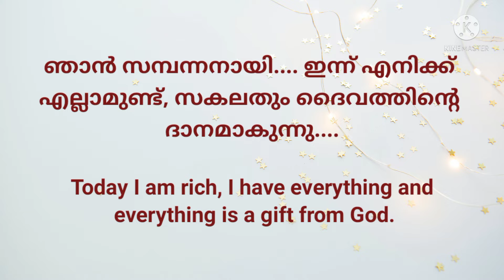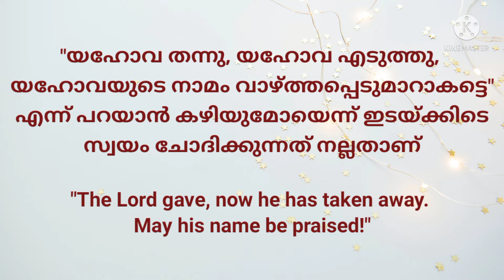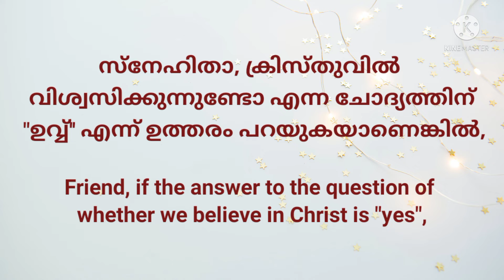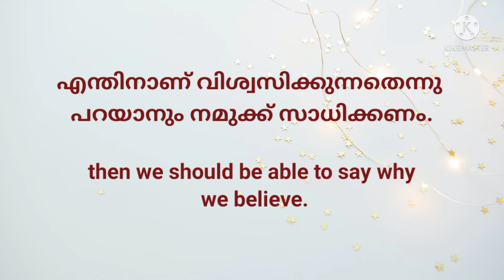സ്വയം ചോദിക്കാം.....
ഒരു നാമധേയവിശ്വാസിയായി ജീവിച്ചിരുന്ന കാലത്ത് ഞാൻ ദാരിദ്ര്യത്തിലായിരുന്നു. ദുരന്തങ്ങൾ നിരന്തരം എന്നെ വേട്ടയാടിയിരുന്നു. എന്നാൽ ക്രിസ്തുവിനെ രക്ഷിതാവായി സ്വീകരിച്ചതിനുശേഷം എൻ്റെ സ്ഥിതിക്കു ഭേദം വന്നു. ഞാൻ സമ്പന്നനായി. ഇന്ന് എനിക്ക് എല്ലാമുണ്ട്, സകലതും ദൈവത്തിൻ്റെ ദാനമാകുന്നു. എന്നിങ്ങനെ സാക്ഷ്യം പറയുന്നതിൽ തെറ്റൊന്നുമില്ല. പക്ഷേ, ഭാവിയിൽ ഇതെല്ലാം നഷ്ടപ്പെടുകയാണെങ്കിൽ, പഴയതുപോലെ ജീവിതം ദുരന്തപൂർണ്ണമായി തീരുകയാണെങ്കിൽ, ഇതേ വിശ്വാസത്തിൽ നിലനിൽക്കാനാവുമോ, ഇയ്യോബിനെപ്പോലെ, "യഹോവ തന്നു, യഹോവ എടുത്തു, യഹോവയുടെ നാമം വാഴ്ത്തപ്പെടുമാറാകട്ടെ" എന്ന് പറയാൻ കഴിയുമോയെന്ന് ഇടയ്ക്കിടെ സ്വയം ചോദിക്കുന്നത് നല്ലതാണ്. എന്തെന്നാൽ, ക്രിസ്തുശിഷ്യന്മാർ ആരും സമ്പന്നരായിരുന്നില്ല. അവരുടെ ജീവിതത്തിൽ ദുരിതങ്ങൾക്ക് കുറവുമുണ്ടായിരുന്നില്ല. സ്നേഹിതാ, ക്രിസ്തുവിൽ വിശ്വസിക്കുന്നുണ്ടോ എന്ന ചോദ്യത്തിന് "ഉവ്വ്'' എന്ന് ഉത്തരം പറയുകയാണെങ്കിൽ, എന്തിനാണ് വിശ്വസിക്കുന്നതെന്നു പറയാനും നമുക്ക് സാധിക്കണം. ഈ ഉത്തരത്തിൽ നിന്ന് നമ്മൾ സമ്പത്തിൽ, വസ്തുവകകളിൽ മനസ്സുവെച്ചവരാണോ അല്ലയോ എന്ന് വ്യക്തമായി മനസ്സിലാക്കാം...

"ദൈവരാജ്യം ഭക്ഷണവും പാനീയവുമല്ല, നീതിയും സമാധാനവും പരിശുദ്ധാത്മാവിൽ സന്തോഷവുമത്രേ" റോമർ 14:17